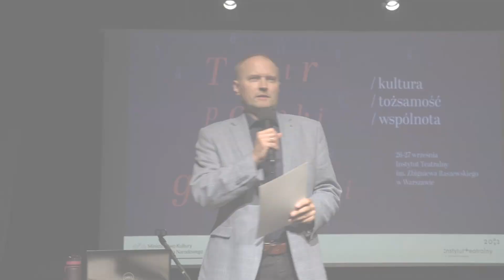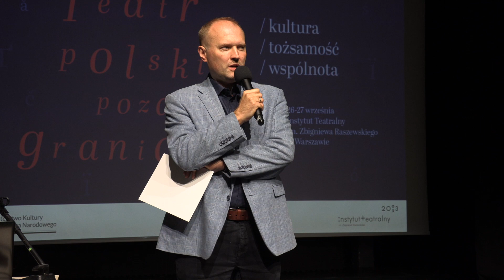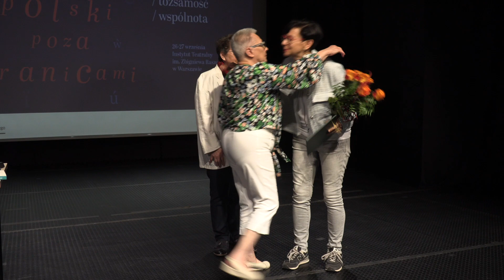Teatr polski poza granicami | Otwarcie konferencji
W dniach 26-27 września 2023 r. w Instytucie Teatralnym im. Zbigniewa Raszewskiego odbyła się konferencja „Teatr polski poza granicami: kultura, tożsamość i wspólnota”. W ciągu dwóch dni prelekcji zaproszeni goście rozmawiali o problemach twórców teatrów polskich działających poza krajem oraz podjęli próbę diagnozy tego wyjątkowego i ważnego – zarówno pod względem artystycznym, jak i społecznym – zjawiska. Polskie zespoły teatralne – amatorskie i zawodowe – rozsiane są dosłownie po całym świecie. Stanowią one częstokroć nieznany i nieopisany fenomen, a także nie do końca wykorzystany potencjał mogący pomóc w budowaniu opowieści o Polsce, jej kulturze, unikatowym doświadczeniu. Wśród zaproszonych gości znaleźli się twórcy od lat pracujący ze środowiskami polonijnymi.